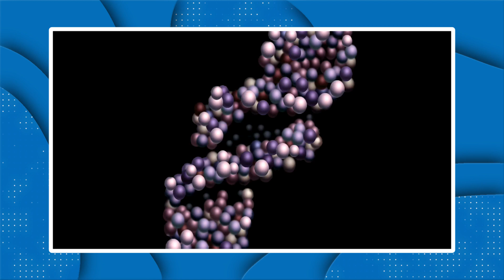Batman Beyond is the BEST Batman Animated Series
PSN: Community-Splash

-If Your reading this description, just know this is Community Splash Anime channel!